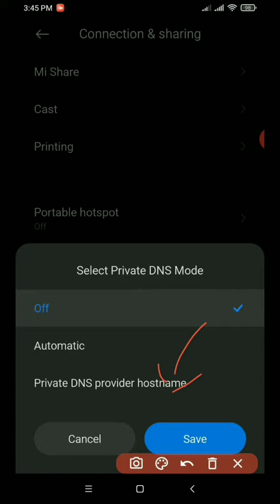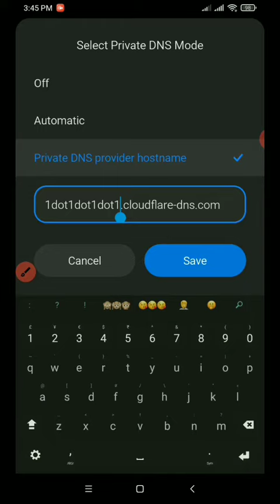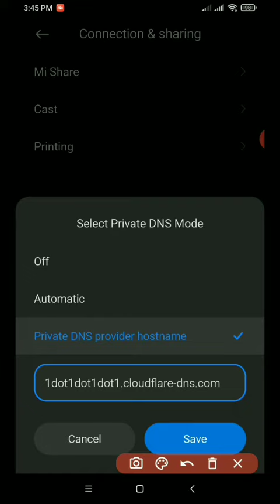Buka blokir situs mudah tanpa aplikasi Android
Buka blokir situs mudah tanpa aplikasi VPN di Android Pie keatas dengan Private DNS.